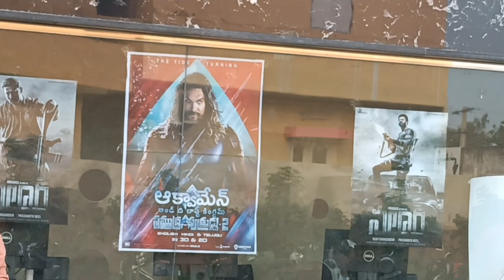ముక్కోటి ఏకాదశి రోజున ఇలా అవుతోంది అనుకోలేదు||Venkateswara Swami temple ||Aquaman movie ||ManishVish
ముక్కోటి ఏకాదశి short

Last year ముక్కోటి ఏకాదశి vlog and story